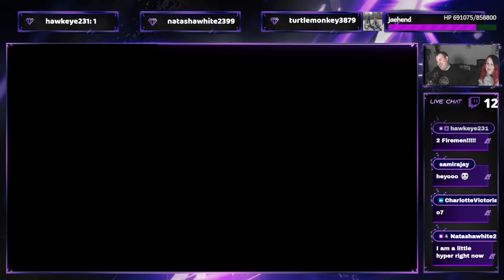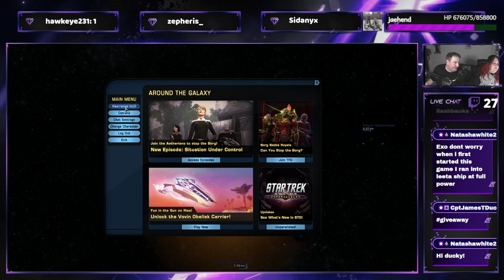Episode 13 of Drop The Shields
Join the husband and WIFE duo as the play star trek online